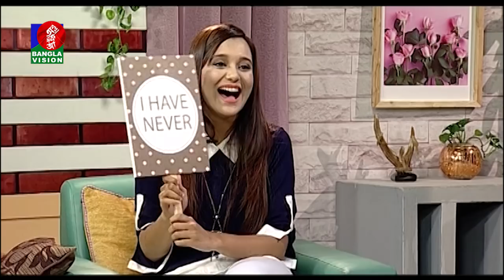Weblife With Shahtaj | Salman Muqtadir | Sabila Nur | BanglaVision Program | Sajjad Hussain | Ep-01